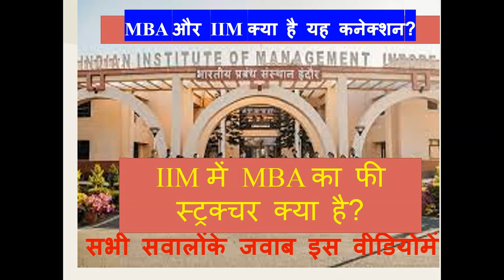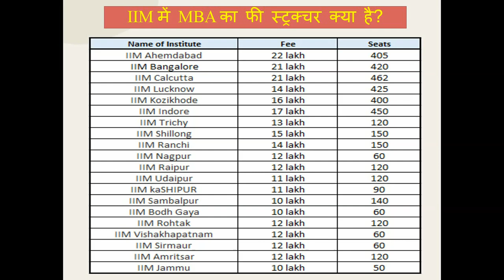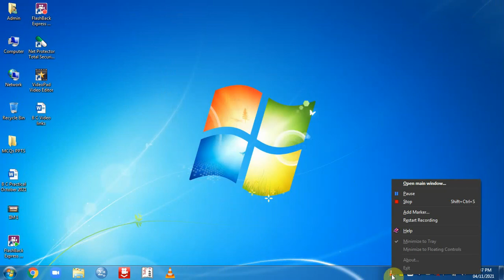IIM MBA Free Structure